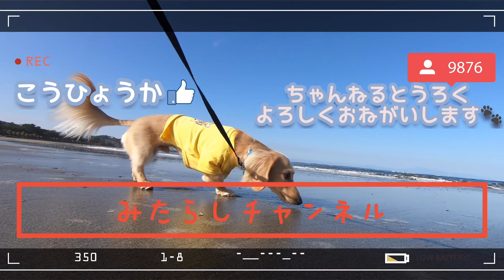お散歩にいくけど、ギリギリまで行かなかった時の反応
いかないふりしたはなし😏

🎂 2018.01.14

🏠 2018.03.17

👨Jumpei👩Chiharu

フリーBGM・音楽素材MusMus